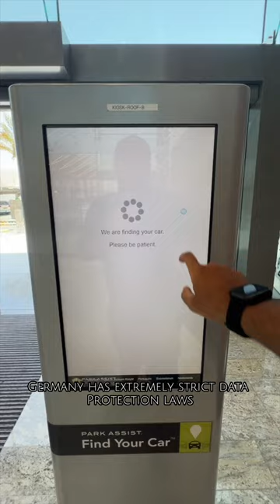Parking machine in Muscat oman